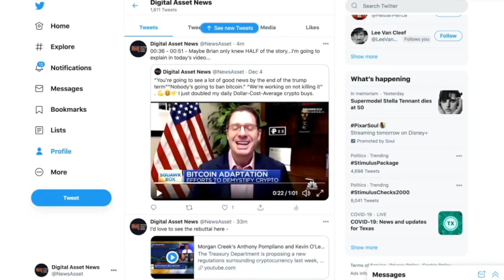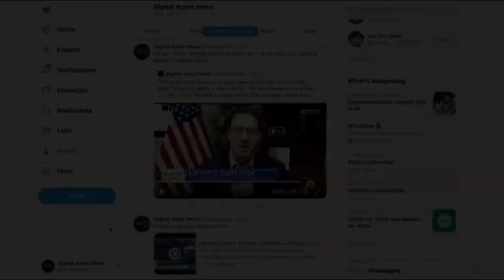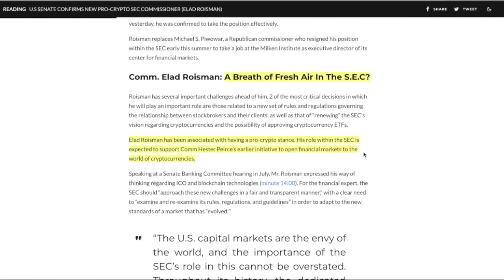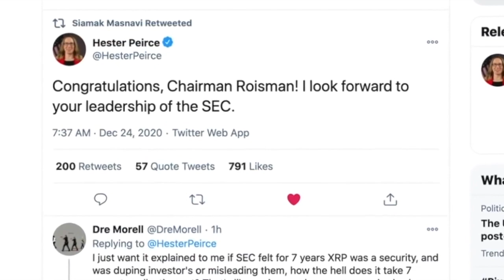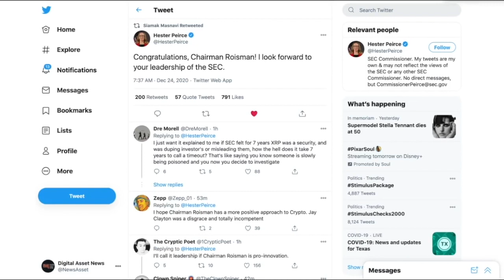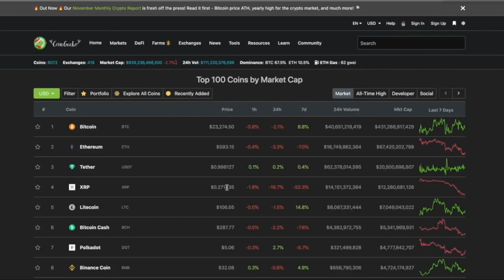BREAKING NEWS: NEW PRO BITCOIN & CRYPTO SEC Chairman APPOINTED! This is MASSIVE! Here's What's NEXT.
► DESCRIPTION: SEC Jay Clayton is OUT and Elad Roisman is IN! A new PRO CRYPTOCURRENCY and BITCOIN is at the helm. Big news.

●▬▬▬▬▬▬▬CRYPTO ESSENTIALS▬▬▬▬▬▬●

●▬▬▬▬▬▬▬▬▬▬▬▬▬FOLLOW D.A.N.▬▬▬▬▬▬▬▬▬▬▬▬▬▬▬●

●▬▬▬▬▬▬▬▬▬▬AUDIO TRACKS▬▬▬▬▬▬▬▬▬▬▬●

●▬▬▬▬▬▬▬▬▬▬▬▬▬▬VIDEO TOOLS▬▬▬▬▬▬▬▬▬▬▬▬▬▬●

●▬▬▬▬▬▬▬▬▬EXIT STRATEGIES▬▬▬▬▬▬▬▬●

●▬▬▬▬▬▬▬RECOMMENDATIONS▬▬▬▬▬▬▬●